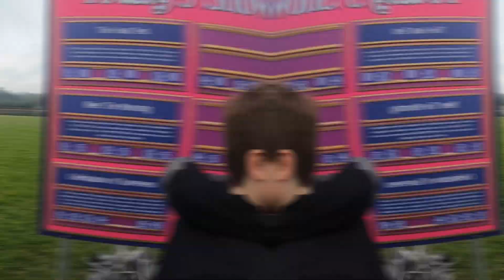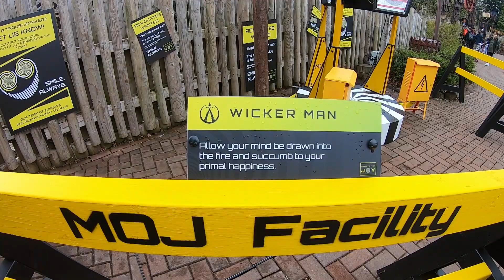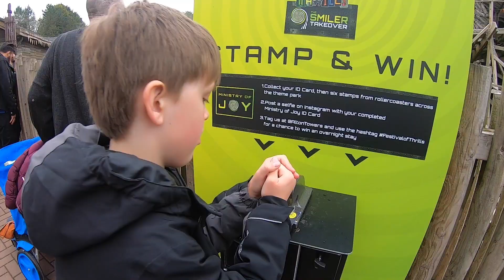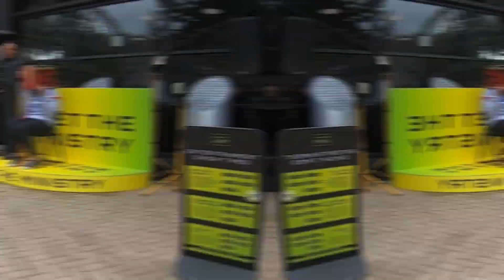Alton Towers Festival of Thrills The Smiler Takeover 2023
We visited Alton Towers to check out the Festival of Thrills, The Smiler Takeover. We enjoyed all the theming around the park,  the shows in X-Sector, and of course it is always great to get back on the coasters.